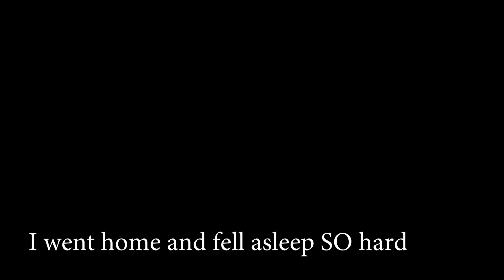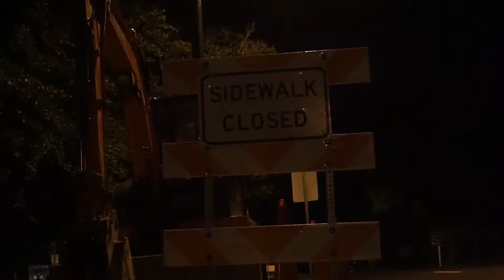Why Me?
I need a new phone!